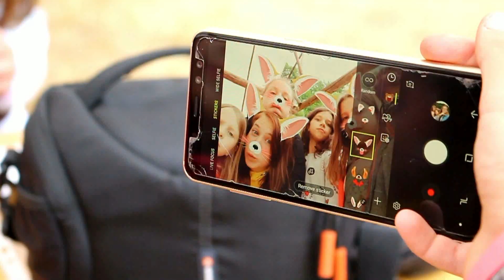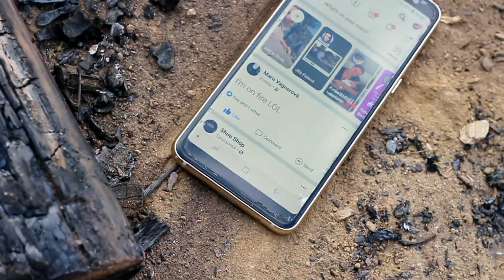Playtime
Play live, stay alive.